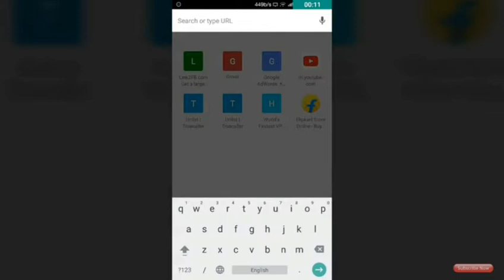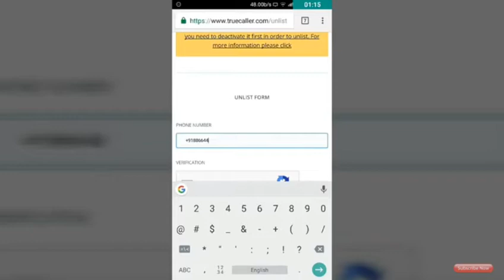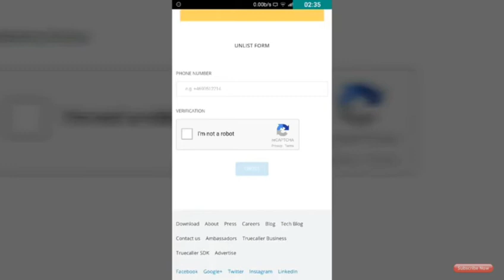change or remove name from Truecaller Best Method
हाय फ्रेंड्स मैं आप सभी का अपने चैनल new tech by abhishek in Hindi  मैं आप सभी का स्वागत करता हूं और जितने भी लोगों ने मेरा चैनल SUBSCRIBE किया है उन सभी को दिल से बहुत-बहुत धन्यवाद और जिन दोस्त यह वीडियो को देख रहे हैं उन लोगों से अनुरोध है कि कृपया मेरी वीडियोस को देखने के बाद मेरा चैनल को SUBSCRIBE जरूर करें दे और विडियो को लाइक कर दे और notification bell on कर दे ताकि आप हमारी सारी विडियो देख सके
सबसे पहले और

Real Me 1+ (Diamond Black, 3+32 GB )

lawman headphone=

how to do truecaller,
how do truecaller work,
does truecaller work,
does truecaller work on iphone,
does truecaller work on iphone 6,
does truecaller show on a call even during a whatsapp call,
does truecaller show location,
does truecaller show current location,
does truecaller work on iphone 7,
does truecaller block sms,
does truecaller work on iphone 7 plus,
does truecaller work on ios,
truecaller you have exceeded,
how truecaller works,
how truecaller earn money,
how truecaller works in telugu,
how truecaller use,
how truecaller makes money,
how truecaller flash works,
how truecaller works crowdsourcing,
how truecaller works in tamil,
how truecaller last seen works,
how truecaller works on iphone,
is truecaller safe,
is truecaller last seen accurate,
is truecaller safe to use,
is truecaller works on iphone,
is truecaller app safe,
is truecaller free,
is truecaller always right,
is truecaller genuine,
is truecaller available for iphone,
is truecaller trustworthy,
what truecaller does,
what truecaller last seen shows,
what is truecaller app,
what is truecaller flash,
what is truecaller in hindi,
what is truecaller last seen,
what is truecaller in tamil,
what is truecaller flash message,
what is truecaller in telugu,
what is truecaller pro,
when truecaller shows silent,
when truecaller shows on a call,
when truecaller shows online,
when truecaller shows silent what does it mean,
when truecaller shows last see